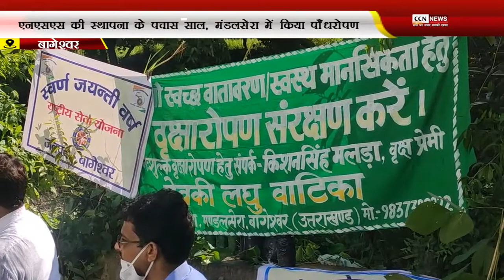एनएसएस की स्थापना के पचास साल, मंडलसेरा में किया पौंधरोपण